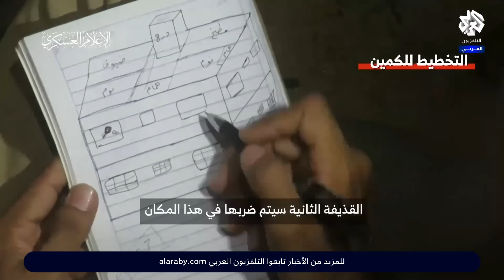شاهد.. كمين لكتائب القسام استهدف قوات الاحتلال المتحصنة بأحد المنازل في منطقة القرارة